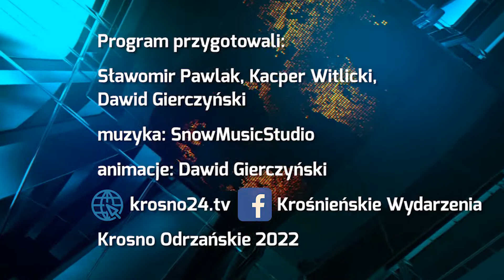Pora na zapisy - 15.07.2022 r. - krosno24.tv